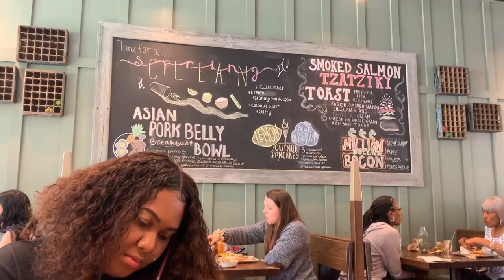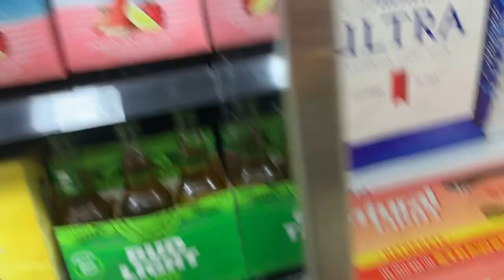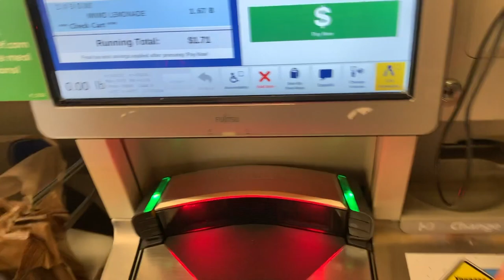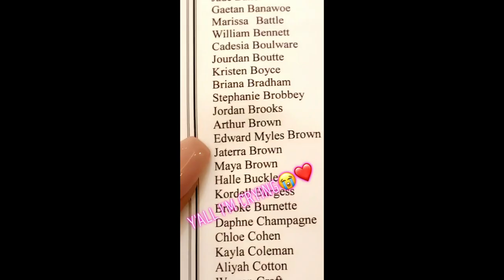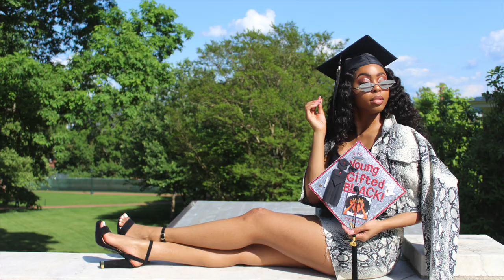A DAY IN THE LIFEOF_JATERRA : GRADUATION WKND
Welcome Back BABESSSS💕💕Thank you so much for visiting my channel! I hope you enjoy this vlog of my college graduation and all of my celebrations. Also, if you recently graduated make sure to leave a comment down below..and if not still make sure that you LIKE, COMMENT, SHARE, AND SUBSCRIBEEEEEEE ❤️ and check out my other videos. Luv yall 😘